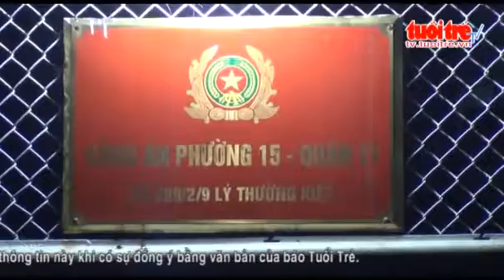Cảnh Sát Đặc Nhiệm Bắt Hai Nghi Can Cướp Giật Iphone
(Nguồn: Tuổi Trẻ)  Cảnh sát đặc nhiệm bắt hai nghi can cướp giật iPhone